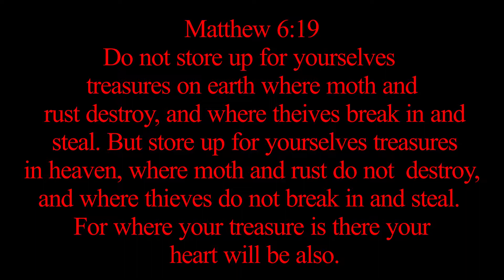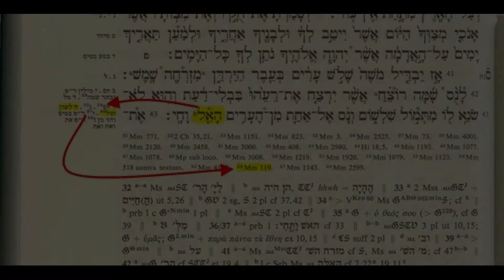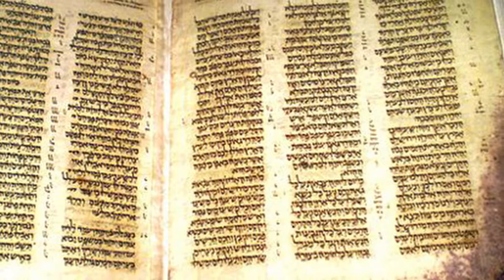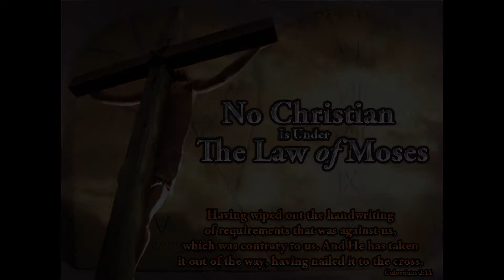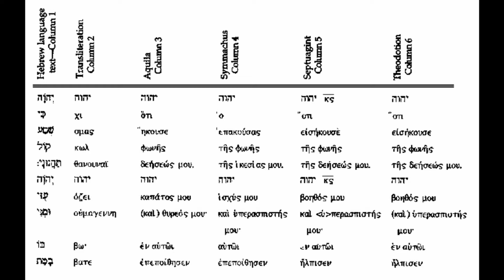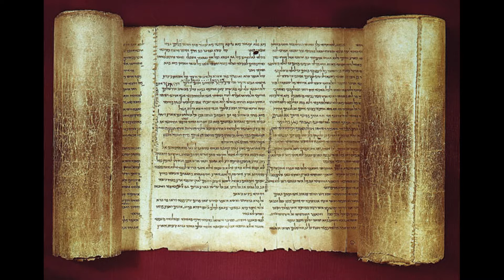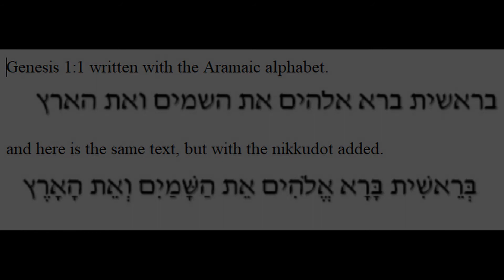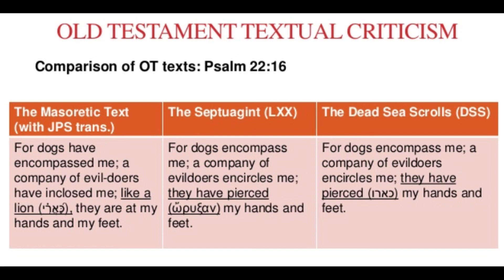The Masoretic Bible and its development part one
The Masoretic Text is a good but not perfect translation.